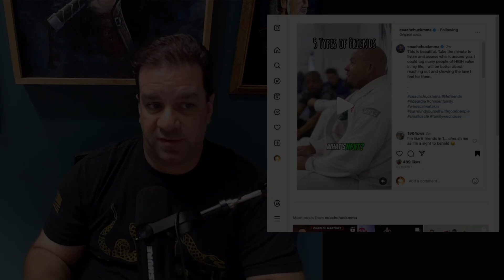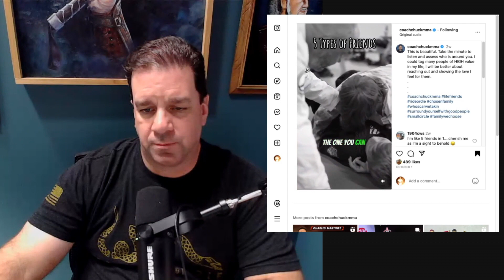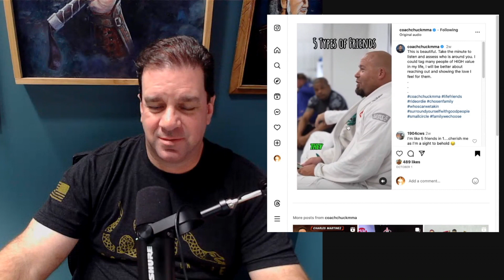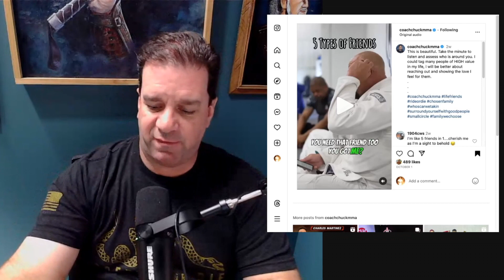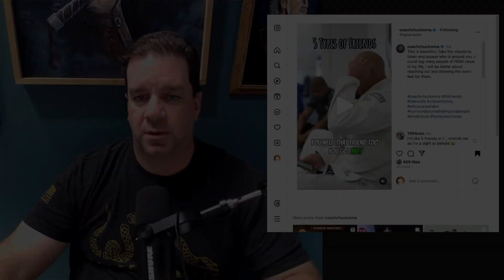Debrief: Crucial Connections – Pay Attention to Those Around You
In this captivating video, we delve deep into the art of observation and the significance of paying attention to those who surround you. 🕵️‍♂️ Discover the hidden gems and unravel the mysteries that lie within your circle.